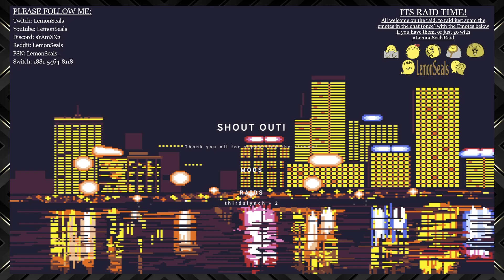Demon Souls | First Souls game | Episode 8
This game came with alot of hype, so im dipping my toes into the franchise!